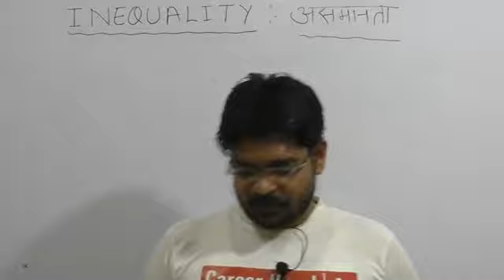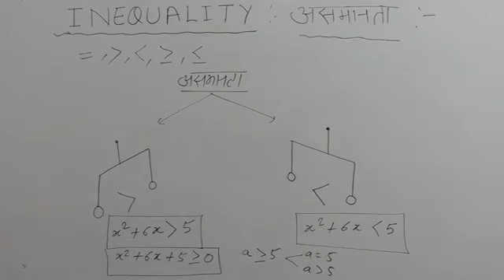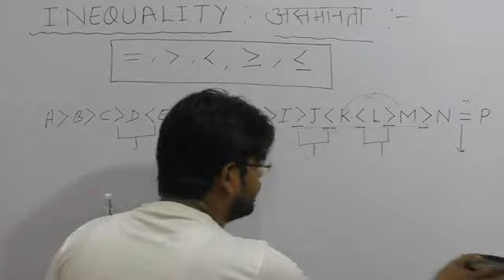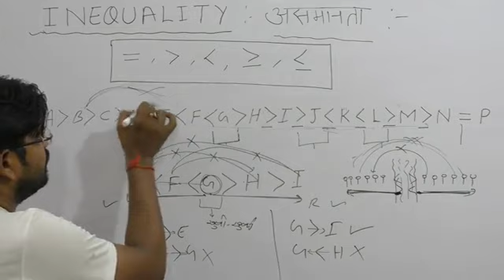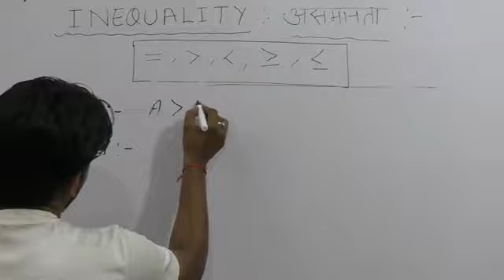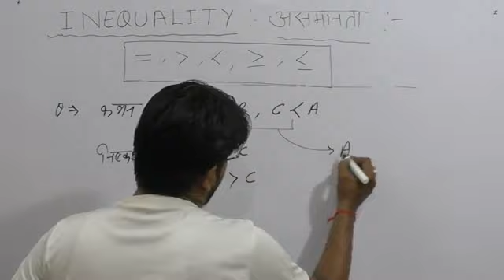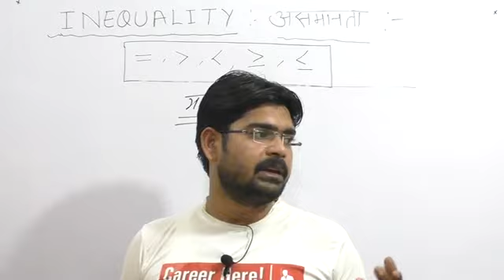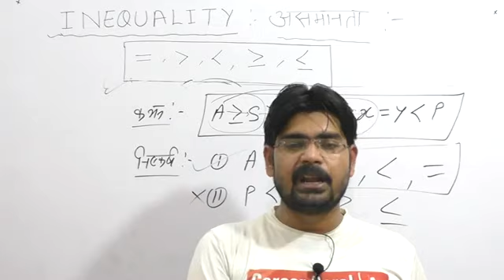INEQUALITIES IN REASONING TRICKS FOR, SBI PO , IBPS & SSC CGL [In Hindi] by Er.Manjeet Sir